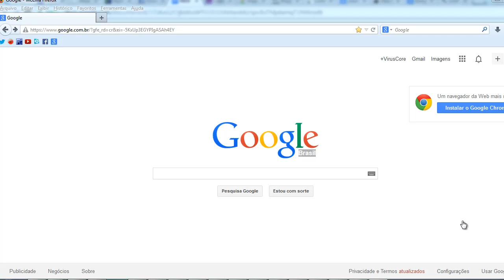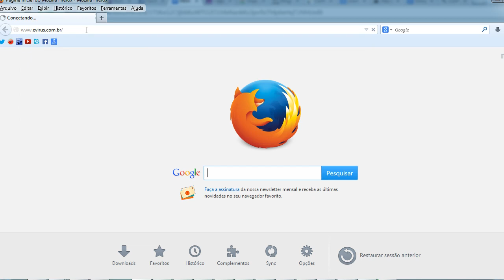Como usar o AntiVirus Online